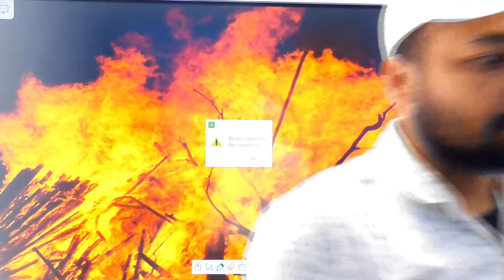क्या तेरे अंदर की आग बुझ रही है | (RRB GROUP - D NTPC)